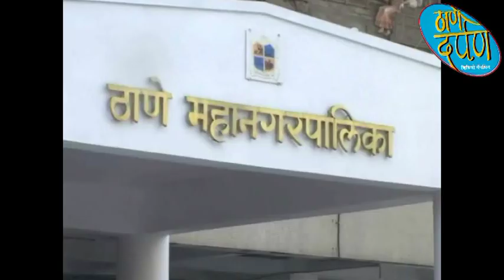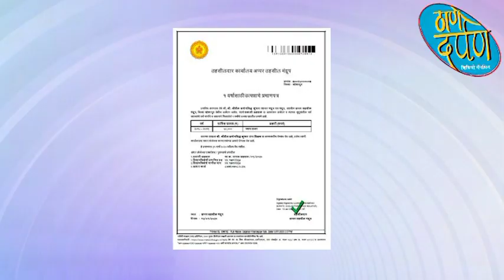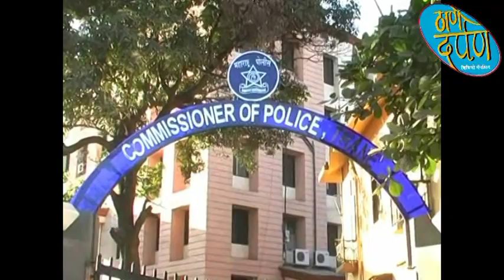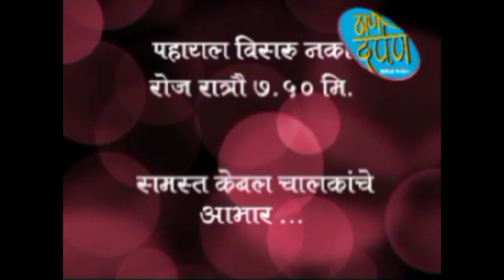03 10 2024 thane darpan tv news